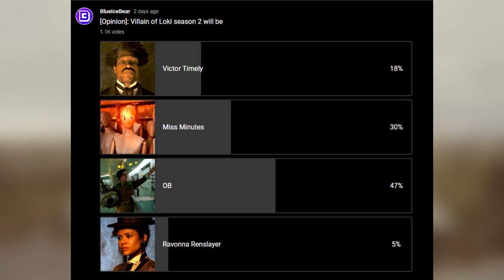TO YE HAI MISS MINUTES KA SECRET OB VILLAIN SYLVIE RESCUE LOKI SEASON 2 EPISODE 4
1 Like= Ultramotivaton